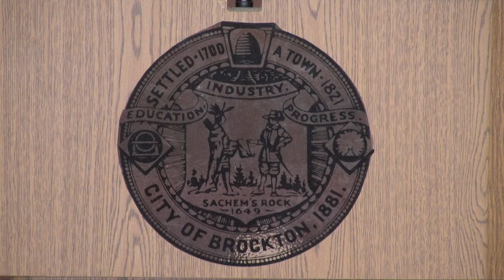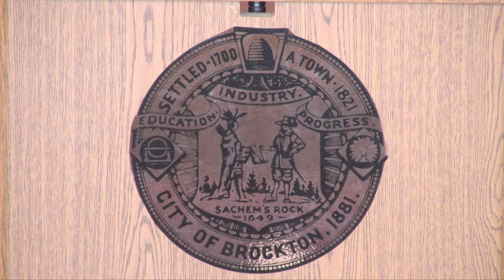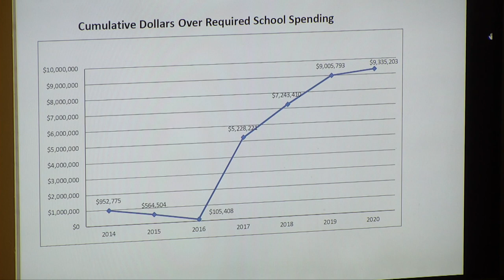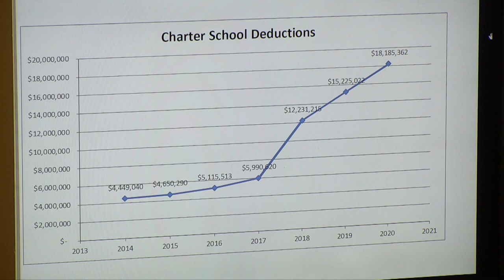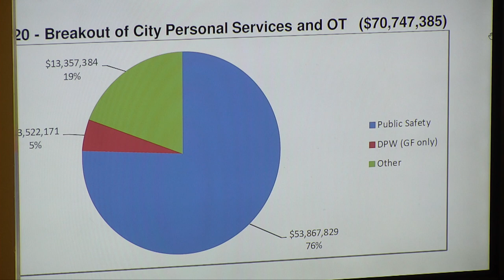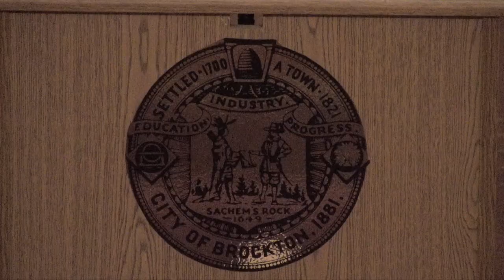City of Brockton FY 2020 Budget Hearings Night 1 6-3-19